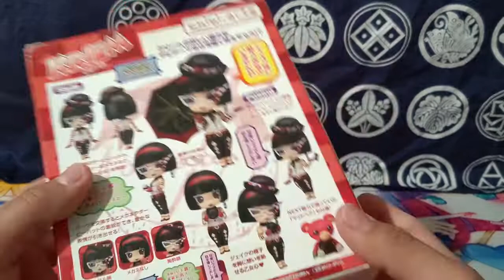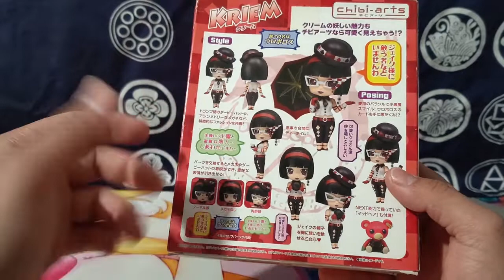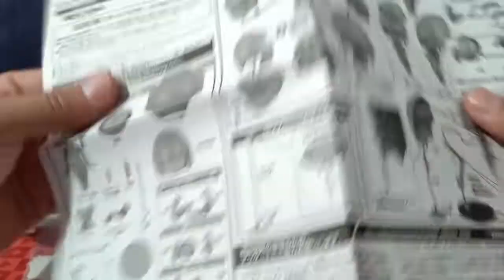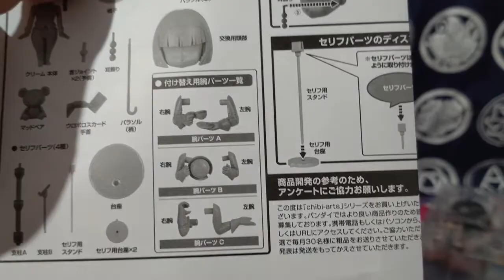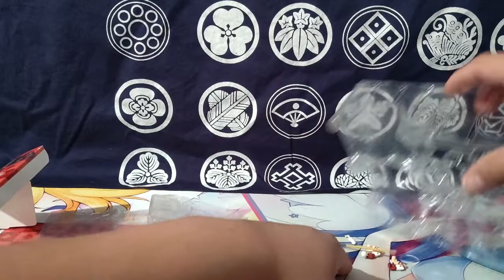KRIEM chibi-arts from Tiger & Bunny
did know they made a figure for her so i got it since i do like the show
and it was a good price at the time